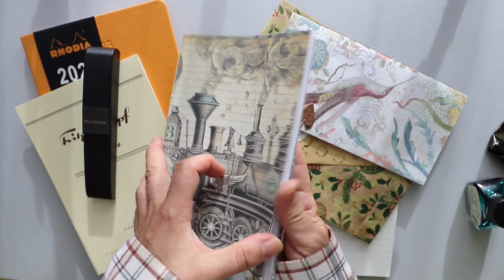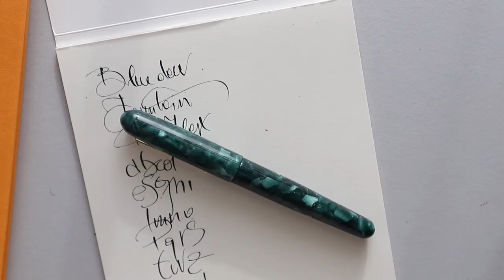Bluedew stilografica flex nib - writing test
La condivisione è alla base del sapere, e l'amicizia fa crescere anche professionalmente, è accaduto che il mio amico Nicola mi abbia domandato "conosci questa stilografica ?" ...ed io son caduto dalle nuvole. La stilografica Bluedew possiede un pennino flessibile molto intrigante ma sopratutto piacevole, divertente, comunicativo. L’alimentazione è di tipo cartuccia / converter con attacco standard internazionale, ma la penna stilgorafica viene fornita con un converter in dotazione ed una piacevole custodia. Ma ora guardate come scrive..

Se hai curiosità e dubbi oppure vuoi rivolgermi privatamente delle domande sarò felice di aiutarti

Se vuoi imparare di più e approfondire gli argomenti di stilografiche, inchiostri e scrittura prova le offerte esclusive per gli abbonati al canale.

Sei nuovo del mondo stilografico ? Non sai da che parte cominciare ? Parti da qui

Hai già delle nozioni e vuoi imparare di più sulle stilografiche e la calligrafia ?  Dai un’occhiata ai miei corsi

Non sai come pulire la penna o hai problemi con il suo funzionamento ?

Nel canale di Marco Chiari trovi prove e recensioni di penne stilografiche, inchiostri, carta ed accessori per la scrittura; consigli e suggerimenti per cominciare ad usare la penna stilografica, tutorial sulla pulizia e manutenzione delle penne dei migliori brand Pelikan Pilot Sailor Omas Aurora Montblanc Stipula Kaweco Rhodia Clairefontaine